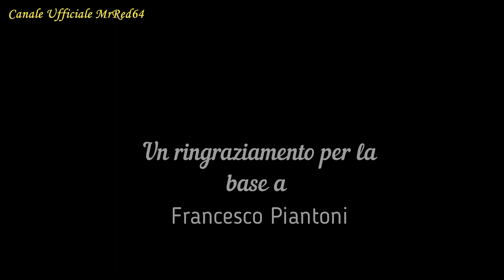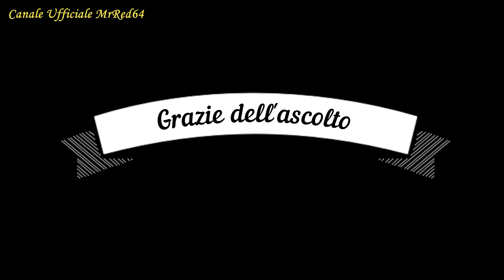Futura Lucio Dalla ( voce & pianoforte) (cover by MrRed64)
Le mie cover hanno il solo scopo di condividere con voi la mia passione per la musica e nessun altro fine.

MrRed64